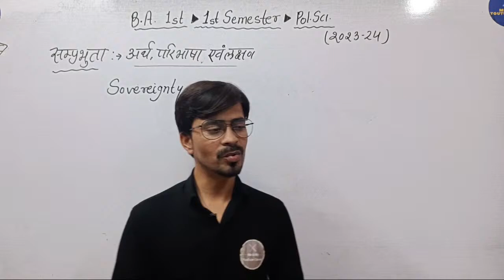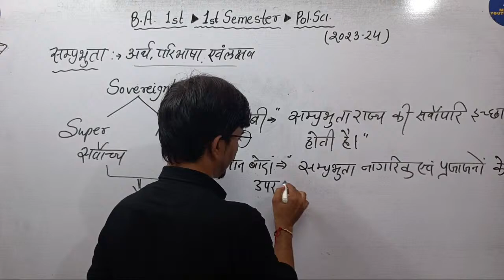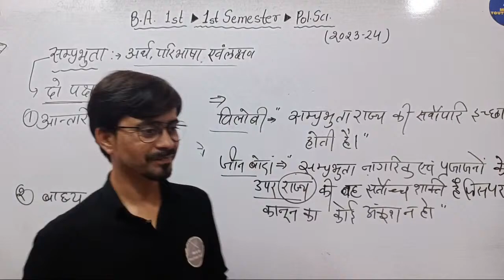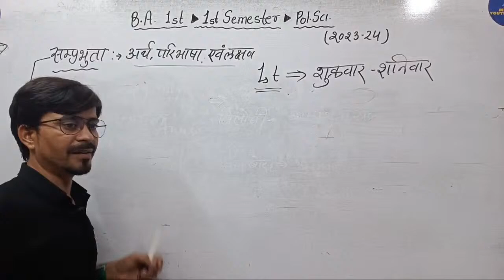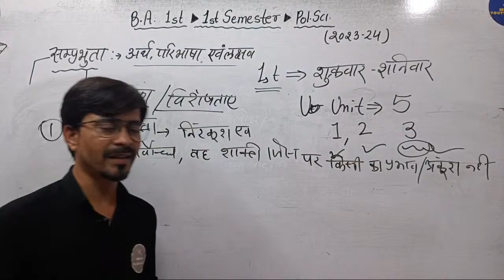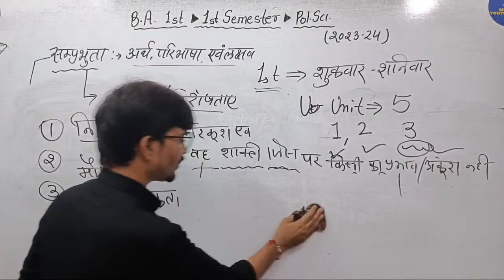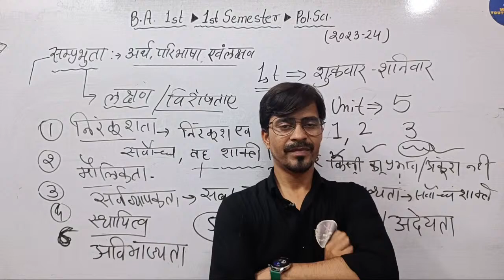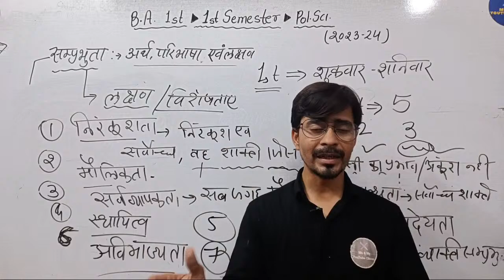B.A1st Sem. संप्रभुता :-अर्थ, परिभाषा, एवं लक्षण